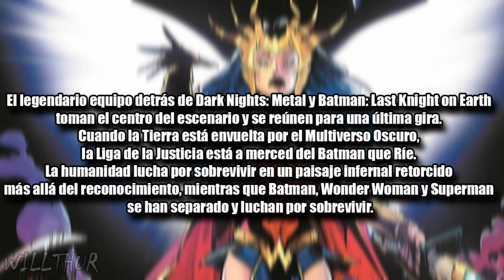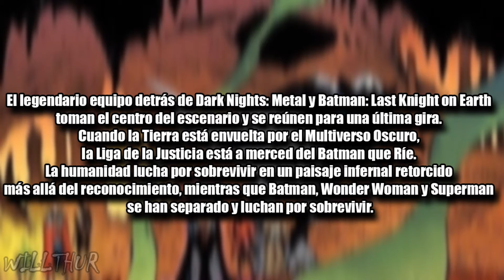¡BATMAN ES UN DINOSAURIO! La nueva presentación de Batman en el cómic Dark Knight DEATH METAL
La compañía de DC Comics revelaba hace unos días la presentación de un nuevo villano que integrarán a los cómics, pero el personaje como tal resulta ser algo fuera de lo común. Se trata de un Batman Dinosaurio ¡UN BATMAN DINOSAURIO!